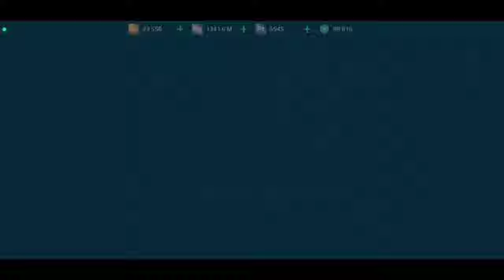Buscando la Nave Avalon | WAR ROBOTS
ULTIMATE LUCK
NAVE NODRIZA AVALON

Usa mi Codigo: Beta
Tienda Web War Robots:

Canal Oficial de War Robots:
Plataforma: Android
ID: LGYYTI
Clan: 370158